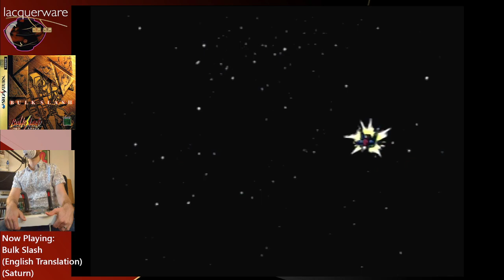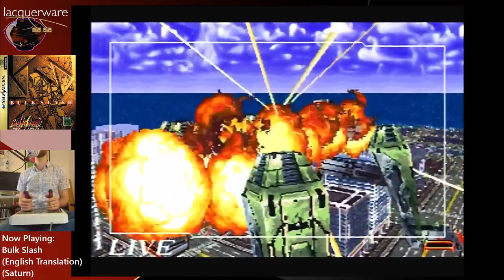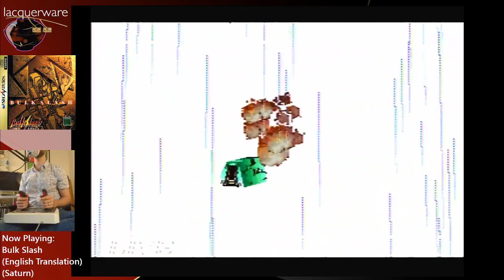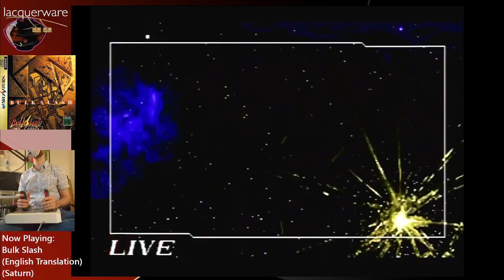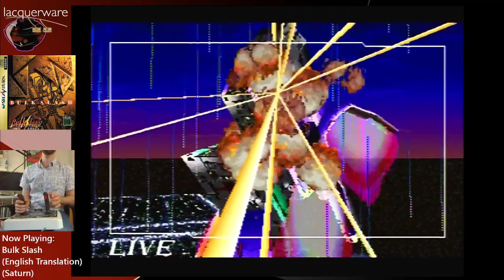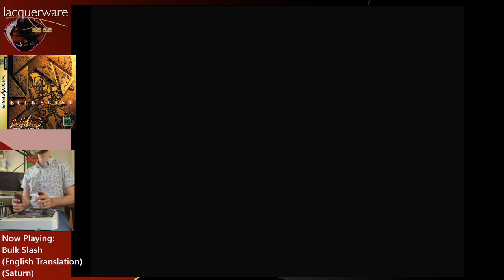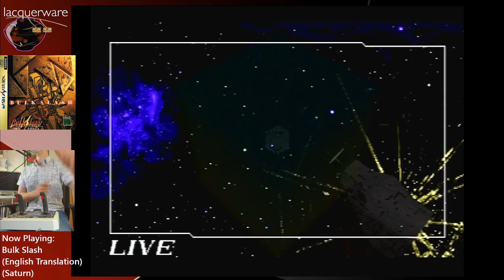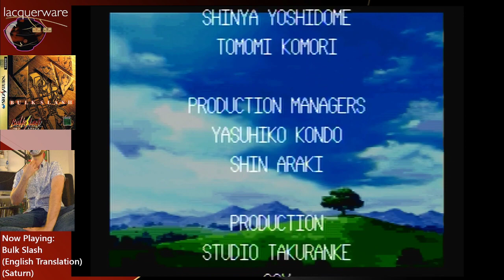Bulk Slash English Localization - Colon Steiner Full Playthrough